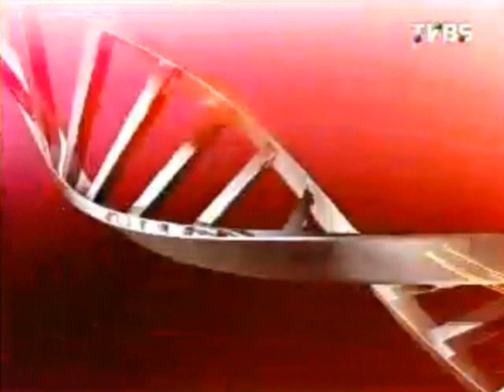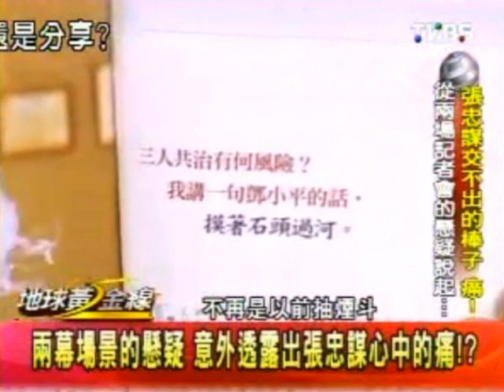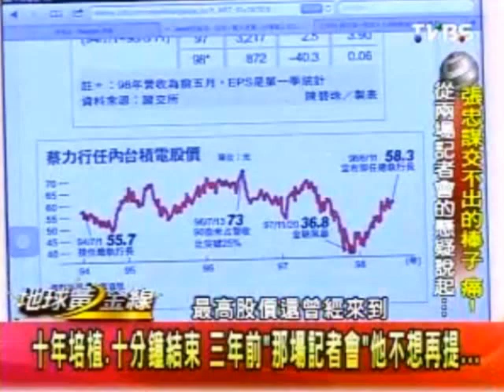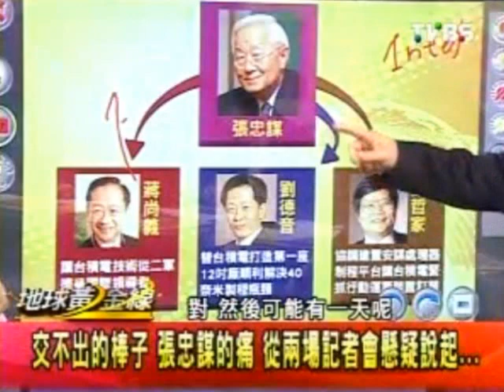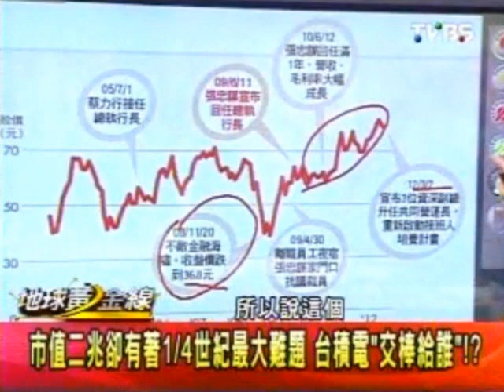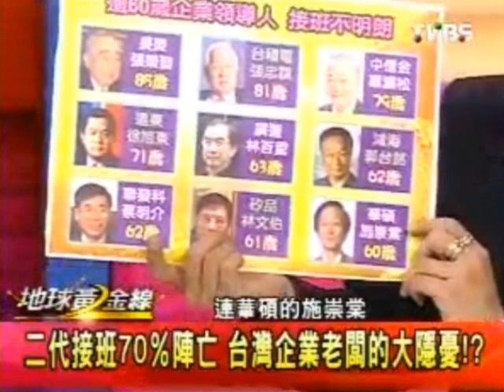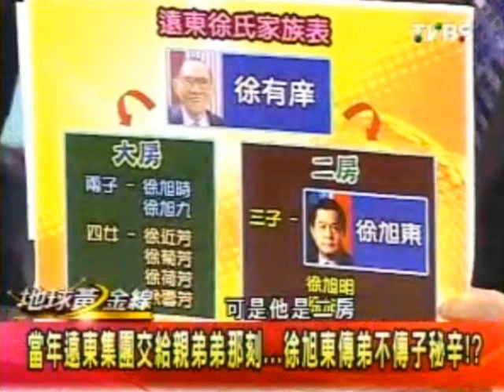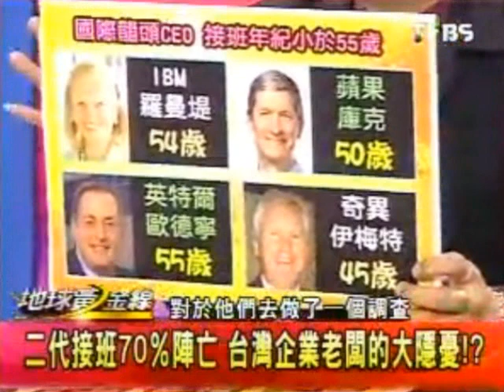地球黃金線 2012-03-08